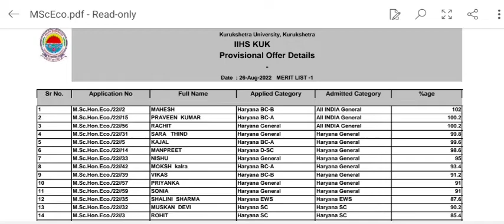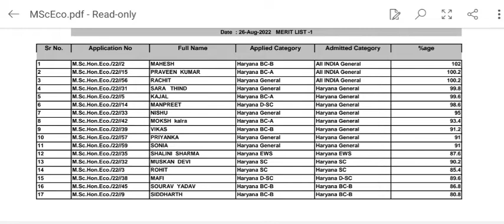KUK M.Sc Hons. Economics (5 year) First Merit List 2022-2023